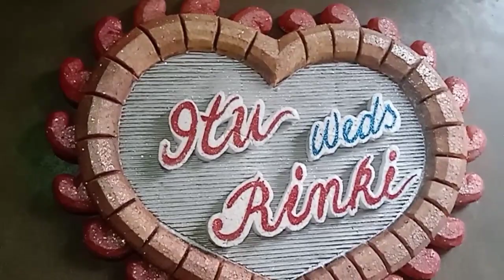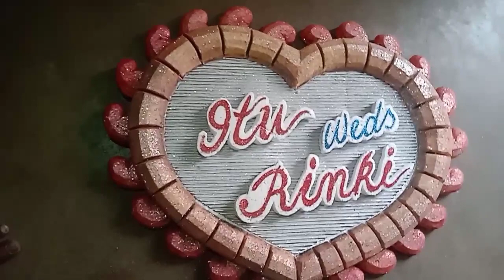thermocol heart design